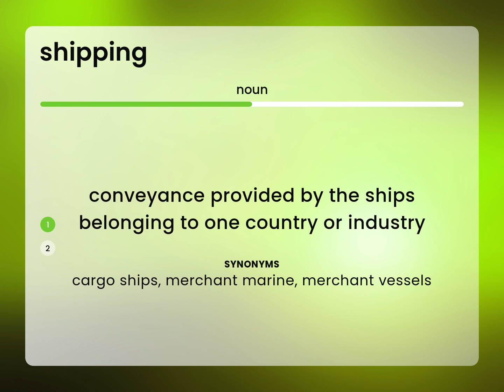Shipping — meaning of SHIPPING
SHIPPING definition

Susan Miller (2023, February 26.) What is Shipping meaning?